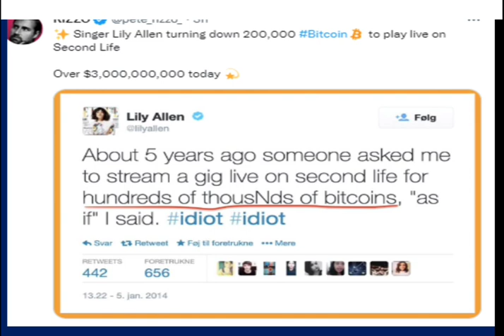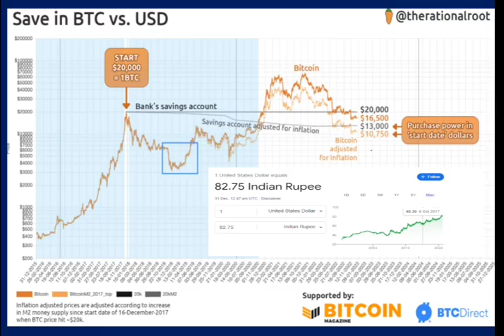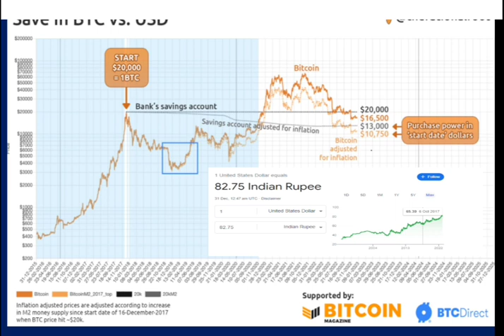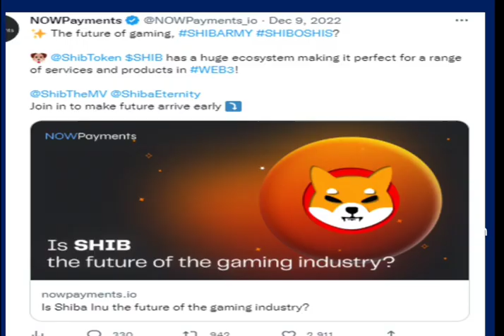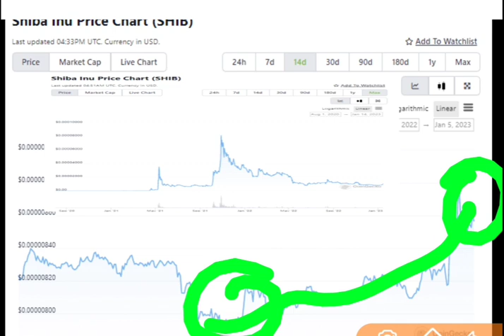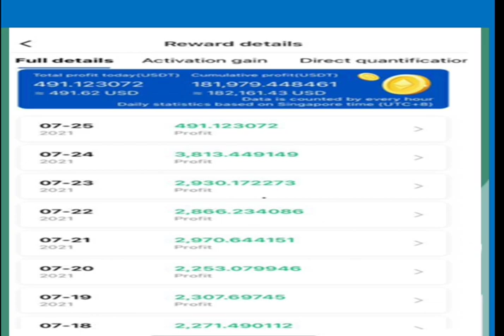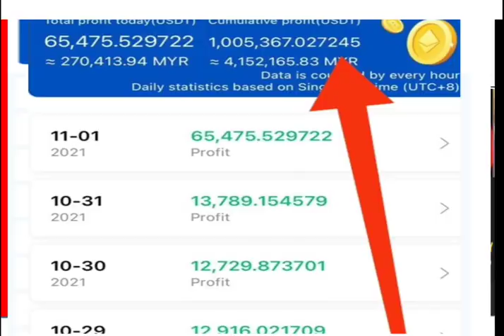Shib Inu Coin Big News : SHIB INU FUTURE PRICE PREDICTION : SHIB INU IN 2023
Join our Telegram Channel to earn $1000 per month with Shib Inu

This video Include the details of :
SHIB INU
SHIB INU COIN BIG NEWS
SHIB INU COIN TOP NEWS
SHIB INU TOP UPDATE
BEST BUINESS IDEAS
TOP BUSINESS IDEAS
2023 BEST BUSINESS IDEAS
FORSAGE LATEST NEWS
FUTURE TRADING
FUTURE TRADINB BEST PLATFORMS
FUTURE TRADING TOP PLATFROM
BEST INVESTMENT IDEAS
CHART ANALYSIS
ROYALQ LATEST NEWS
royalq alternative
royalq big alternative
royalq alternative coin
make money online with royalq alternative
best crypto mlm plan today
pearlwine latest news
pearlwine big update
pearlwine big news
forsage plan
forsage full plan
forsage latest plan
how to make money with forsage
cointech2u bot
cointech2u bot scam
cointech2u bot review
BTC CHART ANALYSIS
Solana coin big news
SOLANA COIN LATEST NEWS
SOLANA FUTURE PRICE
SOLANA COIN FUTURE PRICE
SOLANA FUTURE PRICE PREDICTION
SOLANA COIN BIG UPDATE
SOLANA FUTURE PRICE ANALYSIS
MAKE MONEY WITH SOLANA
BIG NEWS
SOLANA SKYROCKET
WHY SOLANA PRICE INCREASING
WHY SOLANA PRICE SKYROCKET
SAMOYDIN COIN
SAMOYDOGE COIN
SAMOYDOGE COIN PRICE
TOP COINS
TRENDING CRYPTO COINS
FUTURE TRADING
FUTURE AND OPTIONS
NIFTY
HOW TO EARN PROFIT WITH TRADING
TOP TRADING TRICKS
COINTECH 2 U REVIEW
COINTECH REVIEW
PEARLVINE BIG NEWS
DOGECOIN
ELON MUS
LIVE NEWS
LATEST NEWS
TOP JOBS
forsage alternative
forsage best alternative
forsage top alternative
forsage alternative coin
forsage alternative coin online